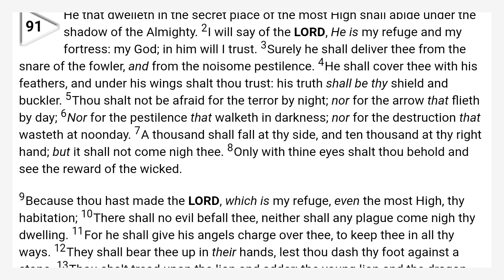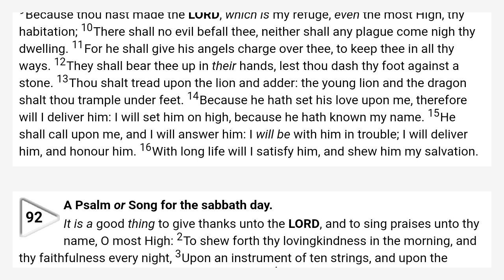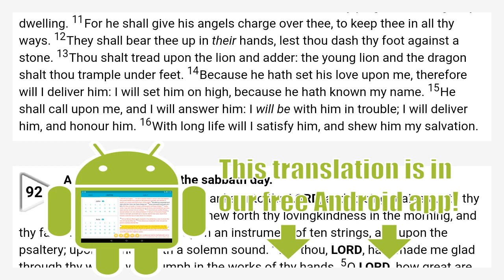Psalms 91 King James Bible